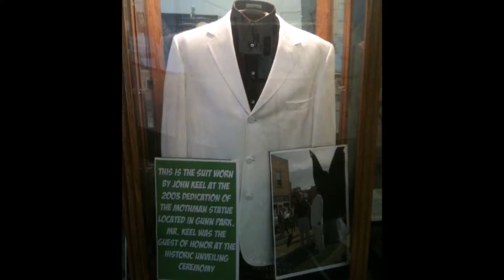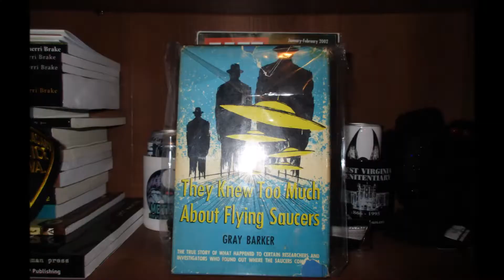Mothman and the Men in Black Point Pleasant WV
a tale of the Men In Black and point pleasant